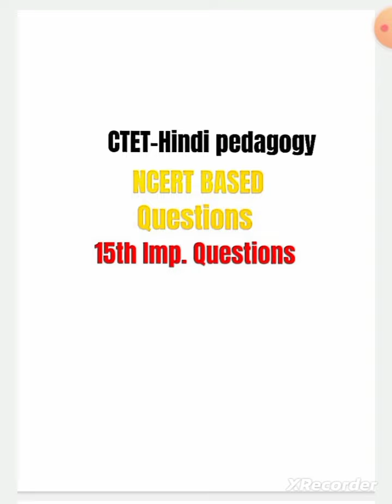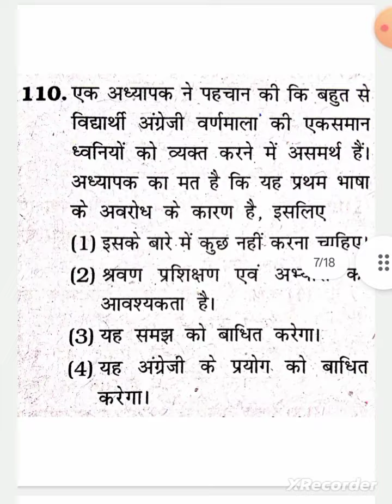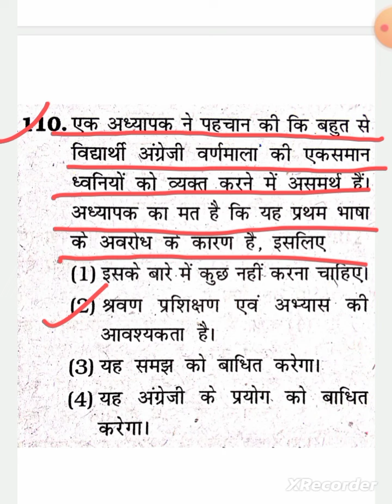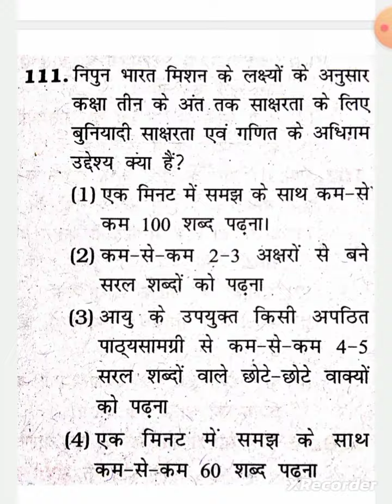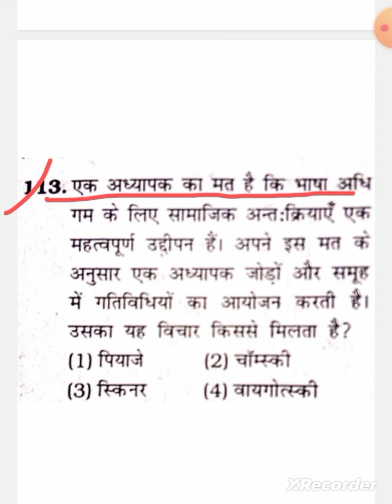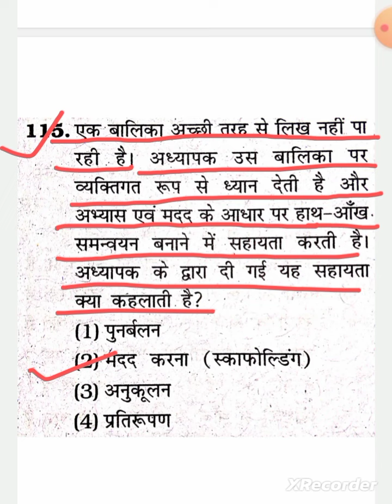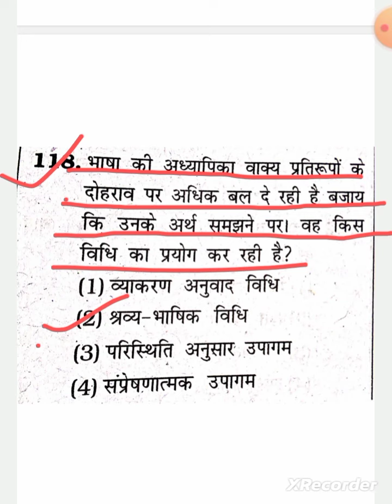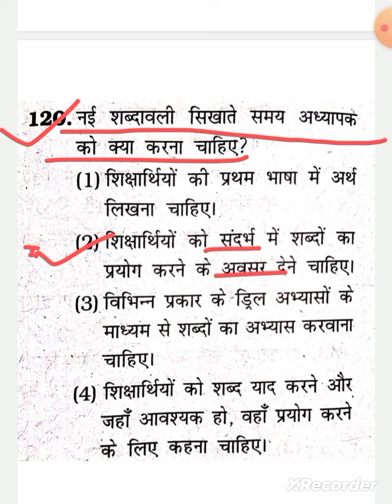pedagogy/हिंदी ncert based questions #2023